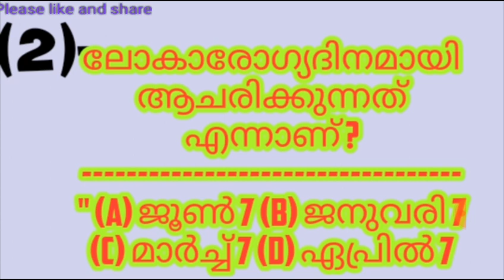അറിയുമോ ?? ഈ ചോദ്യങ്ങൾ ഉത്തരം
Answer

 ശരിരത്തിലെ ഏത്‌ അവയവത്തെയാണ്‌ എക്സിമ ബാധിക്കുന്നത്‌ ? Answer (B) ത്വക്ക്‌

ലോകാരോഗ്യദിനമായി ആചരിക്കുന്നത്‌ എന്നാണ്‌ "   ?                     Anwser        (D) ഏപ്രില്‍ 7

 ഒരാൾക്കെങ്കിലും ഉപകാരപ്പെട്ടോട്ടെ
തൊഴിലാണ് ലക്ഷ്യം എങ്കിൽ ഈ വെബ്സൈറ്റ് സന്ദർശിക്കൂ ..
ഓരോന്നിന്റെയും താഴെയുള്ള ലിങ്ക് ക്ലിക്ക് ചെയ്യൂ
LDC / LGS MODEL QUESTIONS
CLICK NOW

248 Posts, IOCL Southern Region Apprentice Jobs Online Application Form

►Notification:
►Apply Online:
►Last Date:
job alert,
uhg careers
marketing executive
unitedhealth group careers
accor careers
jpmorgan chase careers
weworkremotely
bartender
customer success manager
accenture careers
accenture jobs
gartner careers
honeywell careers
freshersvoice
marriott careers
british airways careers
naukri recruiter
procurement specialist
adobe careers
bloomberg careers
wework careers